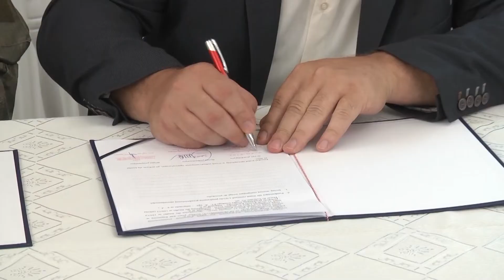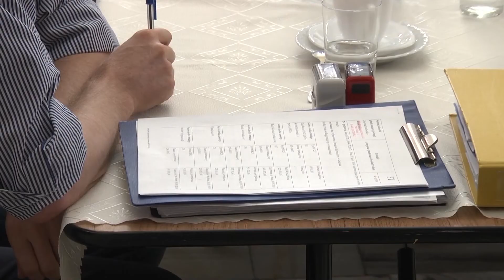W Kuźni czekają na żołnierzy